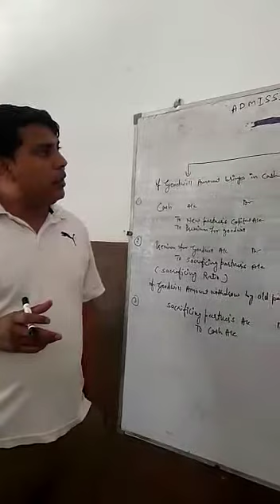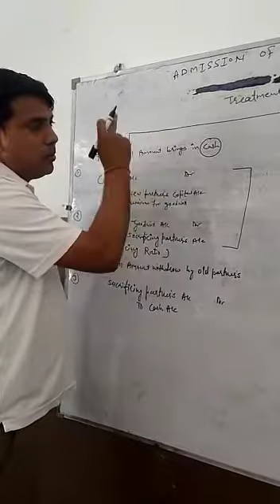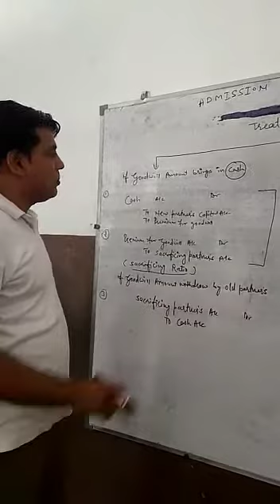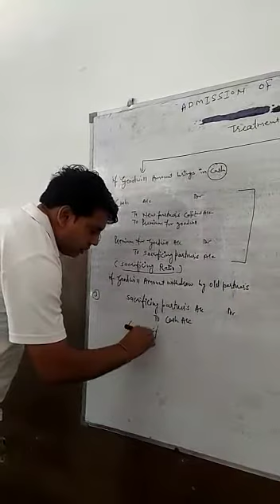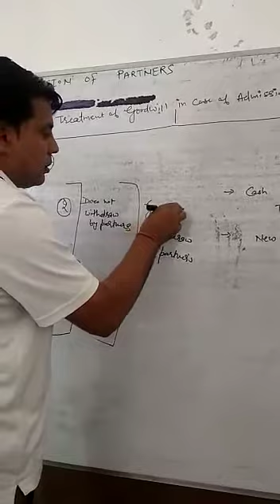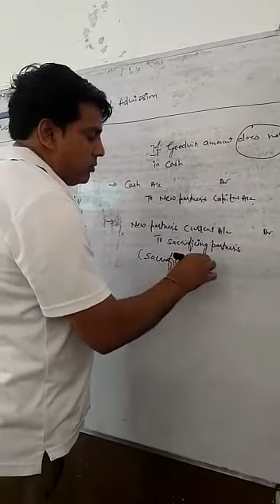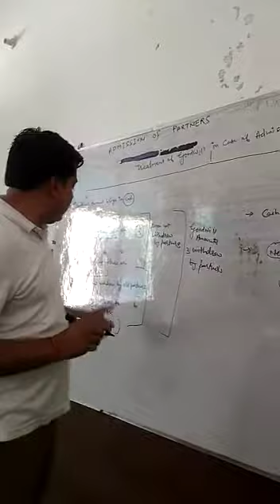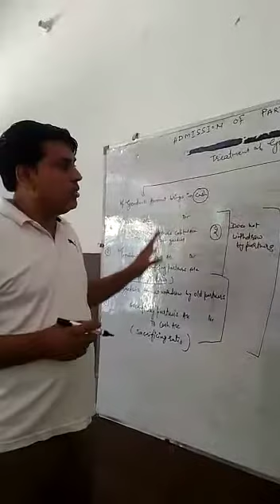Chapter 4 Admission of partners descusion treatment of goodwill